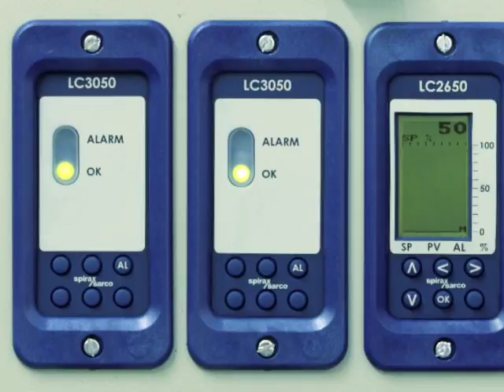Steam boiler operation - the inside story part 1: introduction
Get the inside story on how a steam boiler works with this series of nine videos filmed inside a boiler.
We used a special viewing point mounted on the back of a typical industrial boiler to give you a visual catalogue of events not normally visible to boiler operators.
In part 1 of 9, an introduction, we set the scene and introduce you to steam as an energy source.
An extremely efficient carrier of pure heat energy, steam is versatile, safe and completely sterile. If you want a modern energy medium with a performance to meet the stringent demands of countless industries, steam is perfect for the job.